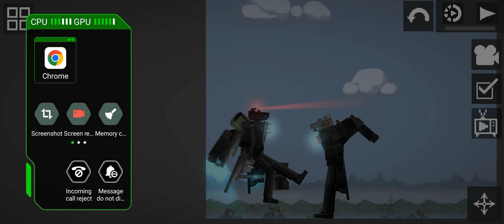just playing melon playground :)